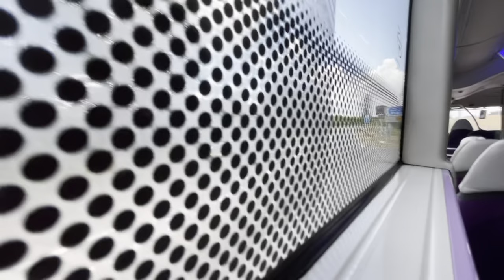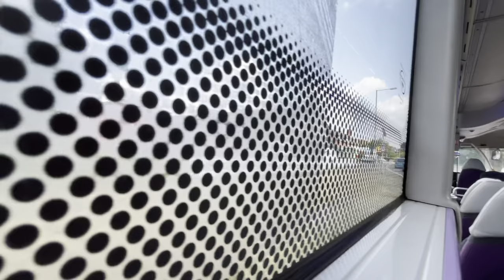My Journey Through Droitwich Version 1